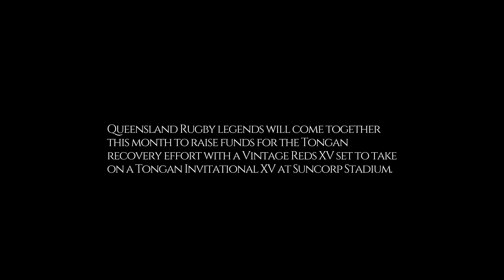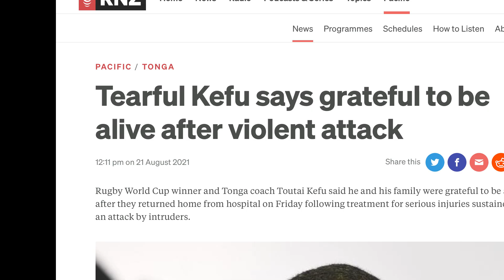TONGA INVITATIONAL XV 🇹🇴 v VINTAGE REDS 🇦🇺 Tonga Relief Fundraiser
🏉Oceania Rugby Legends 🇳🇿🇹🇴🇫🇯🇼🇸🇦🇺🌴 unite for Tonga 🇹🇴

TONGA INVITATIONAL XV 🇹🇴 v VINTAGE REDS 🇦🇺 (Teams below)

5pm, 19 February, Suncorp Stadium (Curtain raiser to Reds v Rebels)

A huge thank you to the players and management of both teams, as well as the Queensland Reds for hosting this special game for the Tongan recovery effort

video credit: Reelist

TONGA XV TEAM: Tevita Mailau, Trevor Leota, David Feao, Dan Leo, Radike Samo, Simana Halaifonua, George Smith, Lolo Fakaosilea, Jacob Rauluni, Shane Drahm, Hosea Gear, Mafileo Kefu, Lloyd Johanson, Digby Ioane, Andrew Walker, Eddie Aholelei, Salesi Manu, Criff Tupou, Paula Kaho, Toutai Kefu, Moses Rauluni, Steve Kefu, Pila Poko, Lote Tuqiri, Wendall Sailor, Kade Poki (Coach: Toutai Kefu)

VINTAGE REDS: Sean Hardman, Stephen Moore, Guy Shepardson, James Horwill (Captain), Nathan Sharpe, Ben Mowen, David Croft, Scott Higgenbotham, Nic Frisby, Berrick Barnes, Rob Davies, Lochlan Turner, Drew Mitchell, Aiden Toua, Chris Latham, Mark Chisholm, Sam Cordingley, Tim Atkinson, Tom McVery, Damon Murphy, Tom Court, Mark Connors, Andrew Farley, Adam Wallace-Harrison, Ernest Skelton, Nick Gregorski, Mitch Chapman (Coach: Dan Herbert)